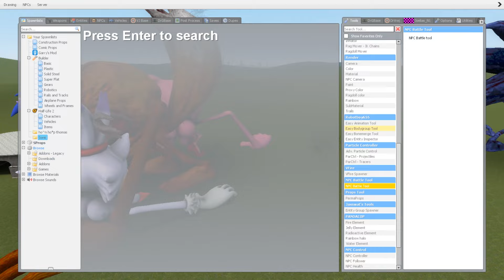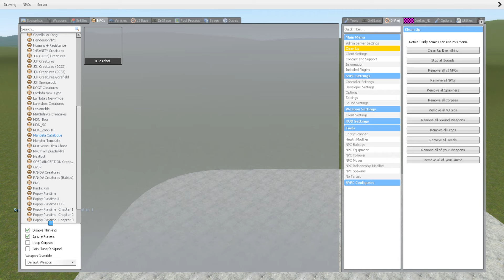New Evolution Of Amy Tapes XXl Love Story Sonic Tapes (Shin Sonic) vs Sonic Tapes Animation in GMod!